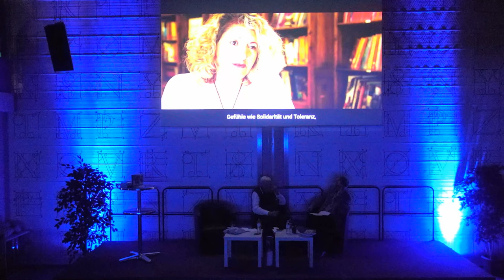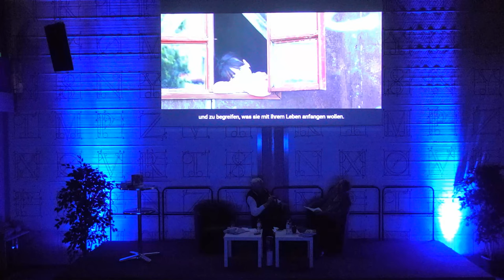David Steindl-Rast und Helmut von Loebell: Würde - was wären wir ohne sie?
David Steindl-Rast und Helmut von Loebell führten im SN-Saal ein Gespräch zu dem Thema "Würde - was wären wir ohne sie?". Wer sich seiner Würde bewusst wird, geht aufrechter, lebt authentischer und ist auch nicht mehr verführbar. Moderation: Heiner Schmidt.